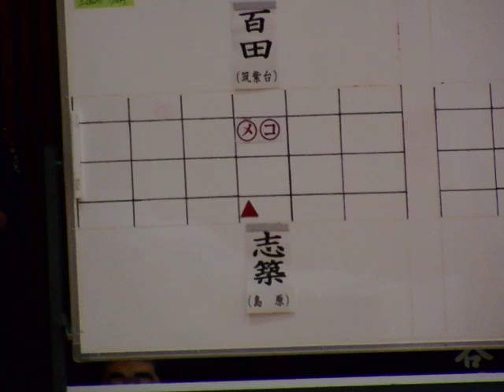平成29年 第６４回全九州高校剣道 個人準決勝 百田（筑紫台）ＶＳ志築（島原）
準決勝では、島原高校（林田・黒川・志築）そして、百田（筑紫台）となり、百田が、実力を発揮して島原の一角を倒して決勝に駒を進めた試合です。